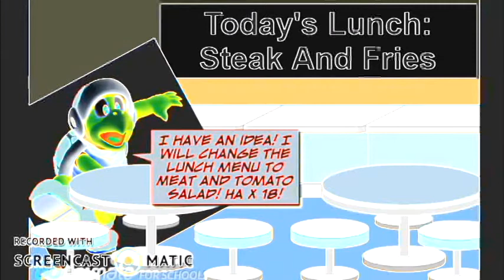Meat Bro Changes The School Menu/Grounded In G Major 4